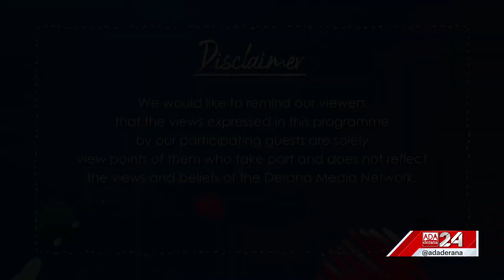GEN XYZ | Episode - 122 | Youth in Mobile Journalism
Mobile journalism is a phenomenon that has seen exponential growth over the past few years, it is undeniable that a majority of our experiences online have been shaped by this versatile medium of carrying information, from online news to simple meme posts on current events, the MOJO wave is an inevitable force, so how can the youth get involved in this movement?
Founder and Director of MOJOFEST limited Glen Mulcahy provides insight into the world of MOJO.

Original on-air date - 01st July 2023